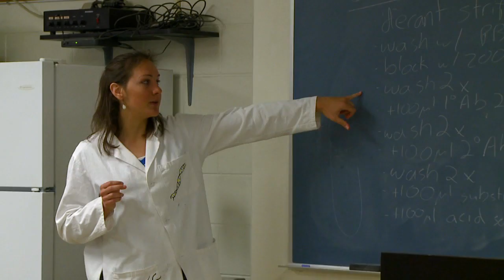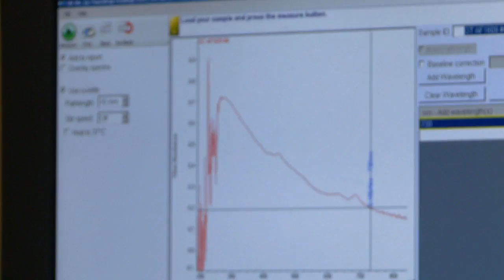College of Engineering at Colorado State University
Check out what life is like at the College of Engineering at Colorado State University.